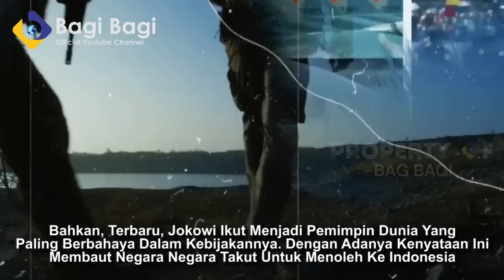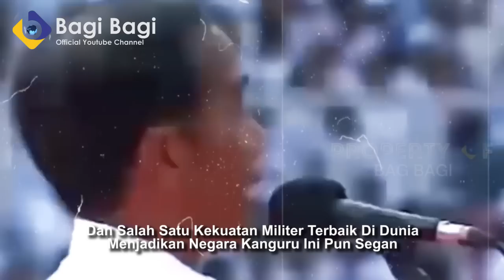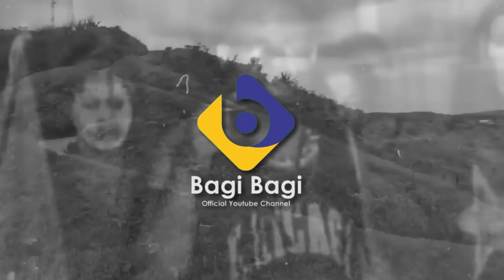INILAH NEGARA YANG TAKUT KE INDONESIA KARENA MILITER TERKUAT SERTA KEBIJAKAN BERBAHAYA PRESIDEN!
PENTING!!